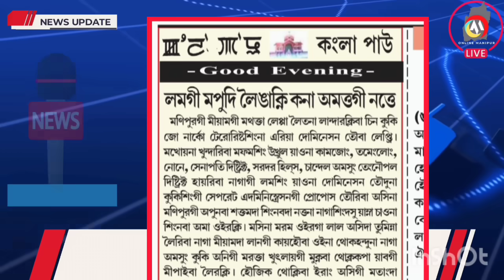KUKILAND FANGLAROI 🔥NAGA SAORE 🔥 LANDARAKLIBA CHIN KUKI ZO SINGNA AREA DOMINATION TWBA LEPTRI